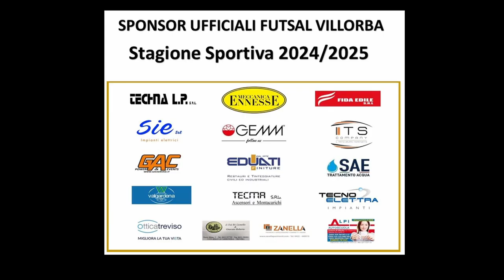Serie B 2024/2025 - Futsal Villorba - Antenore Sport Padova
Serie B 2024/2025 - Giornata 02 - Futsal Villorba - Antenore Sport Padova